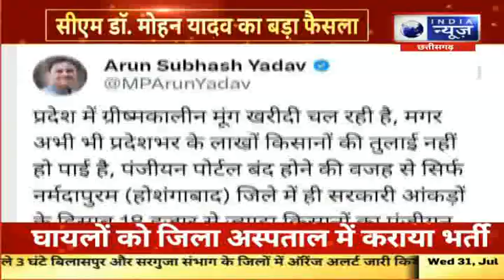CM Mohan Yadav: CM ने ट्वीट कर दी जानकारी, आज खत्म हो रही थी खरीदी की समयसीमा | India News MPCG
मुख्यमंत्री डॉ मोहन यादव ने आज, एक बयान जारी करते हुए कहा कि, प्रदेश सरकार के लिए किसान हित सर्वोपरि है। प्रदेश के किसान भाइयों की मांग को ध्यान में रखते हुए तिथि में संशोधन किया है। ग्रीष्‍मकालीन मूंग के लिए उपार्जन की तिथि 31 जुलाई तक निर्धारित थी, लेकिन किसानों के हित में निर्णय लिया है कि अब उपार्जन संबंधी समस्‍त जिलों में एक दिन आप किसानों को स्‍लाट बुकिंग करने के लिए दिया जा रहा है, जिससे 5 अगस्त तक मूंग का विक्रय किया जा सकेगा।

Chief Minister Dr. Mohan Yadav today issued a statement saying that the interest of farmers is paramount for the state government. Keeping in mind the demand of the farmer brothers of the state, the date has been amended. The date of procurement for summer moong was fixed till 31st July, but in the interest of the farmers, it has been decided that now one day is being given to the farmers for booking slots in all the procurement related districts, so that the sale of moong can be done till 5th August. Can be done.